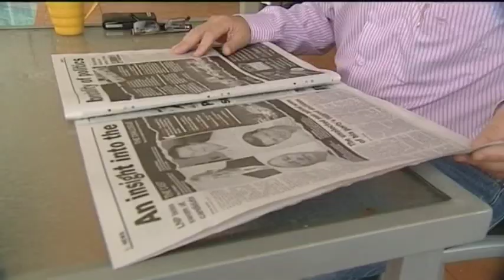News Stories - Queensland Political Stories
News stories I have shot and edited:

1.  "Newman Protest" (17/09/2012) - A protest against the recently elected Newman Government, when he visits Cairns.

2.  "Newman Special" (14/03/2012) - A pre-election interview with Campbell Newman.

3. "Bligh Special" (27/02/2012) - A pre-election interview with Anna Bligh.